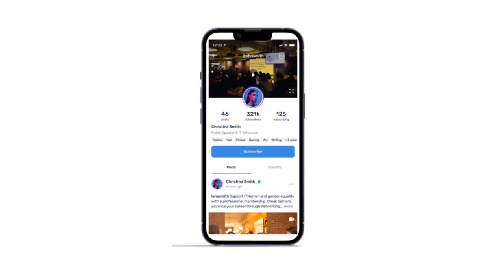Welcome to CreateHQ - Create Your HQ Today!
CreateHQ is a photo, video, live streaming, and self-brand building website that lets you monetize your posts by gaining subscribers anywhere from $4.99-$99.99 a month sharing the awesome content you create. Users can also follow you for FREE like other photo/video sharing apps. Your rules, your terms and you decide how you want to monetize as the creator.

Influencers, athletes, musicians, models, foodies, fitness enthusiasts, makeup artists, comedians, brands and You. Everyone has an HQ.

CreateHQ pays you 80% of all earned revenue monthly.

Show off your creative side with the all new CLEAN content platform.

Thats right! No adult content which makes a safe environment for everyone!

So get started today, explore new and popular creators. Share your own content and build a strong network. No more wasting time with pointless scrolling.

Sign up. Get creative. Get paid.

Build your own HQ today with CreatHQ!